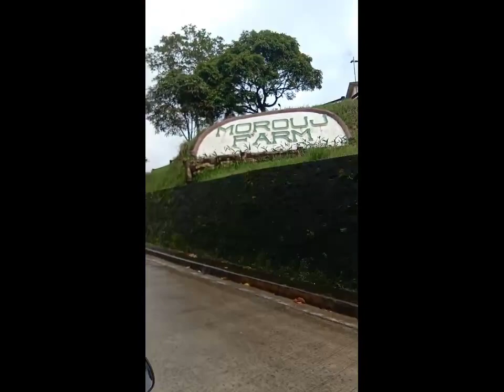Going to Lucban(From Tayabas palale to Lucban quezon)